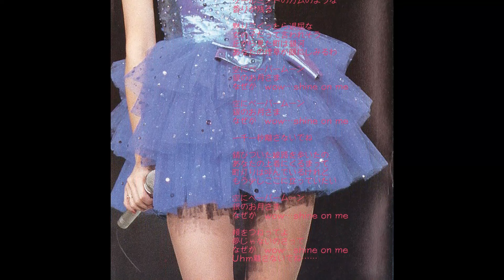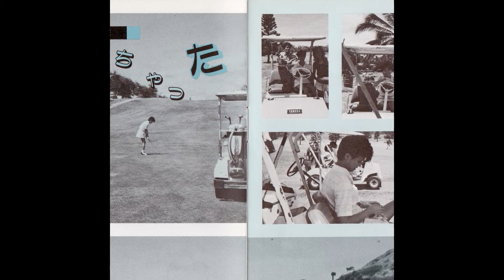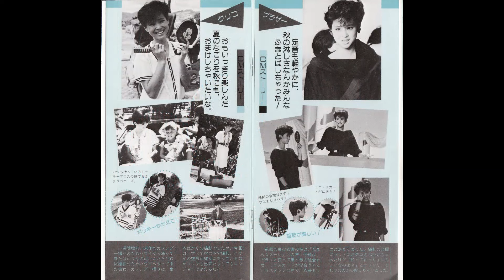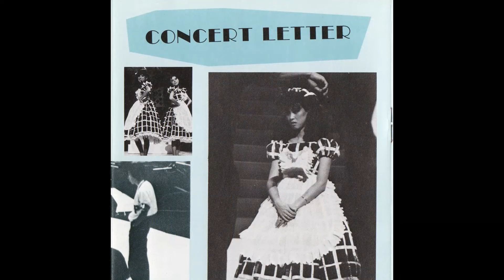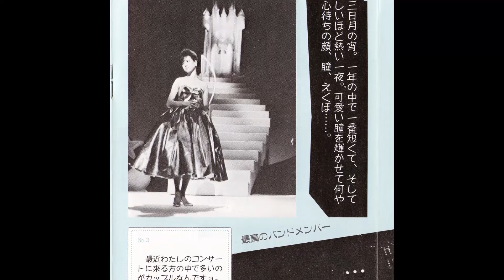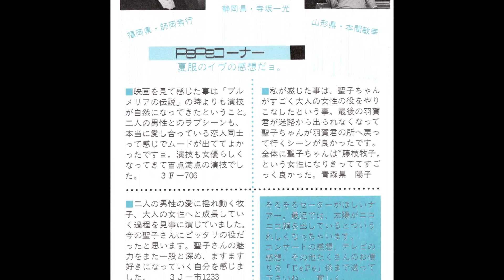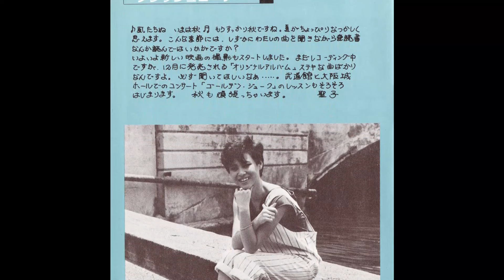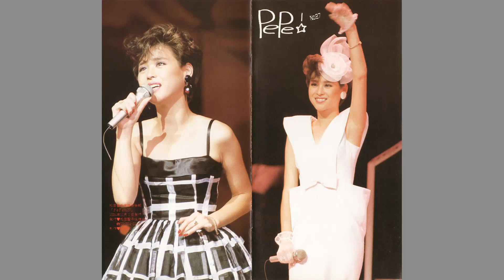【HD】 松田聖子 －（後援会会報） PePe「No.２７」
会報『PePe』のNo.２７です。
19thシングル「ハートのイアリング」と10thアルバム「Windy Shadow」から以下の４曲をお届けします。

１．ハートのイアリング（Ａ面）　　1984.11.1発売
２．スピード・ボート（Ｂ面）
３．そよ風のフェイント　「Windy Shadow」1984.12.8発売
４．Dancing Cafe

大人っぽい曲で非常に人気の高い「ハートのイアリング」が最初の曲です。
曲そのものが素晴らしいし、当時の聖子ちゃんのグッとシックな髪型も良かったですね。

大体、こっちが見たがっていたロードショーを、こっそり他の女の子と行くような二股男なんか、こちらから願い下げですね。イアリングを投げ捨てて正解です！！
（まぁ～～・・・人生の先輩としてそいつに忠告するとすれば、ロードショーの話が出るのは分かってるんだから、最初から言い訳を考えておくか、２回見るつもりでいるなり、危機管理がなってないですね）

あれっ？　今回のPepeの「ハートのイアリング」の歌詞ですが、聖子ちゃんが自筆で書いたんですか？　・・・・でも、その下の方に ”彼女が作曲して” と書いてあったので、後援会のスタッフさんの字でした。

【Pepeシリーズもいよいよ一番下の段に】
Pepeシリーズの動画の最初に表示される32枚の表紙絵ですが、今回からついに最下段に入ってきました。
競馬で言えば「さあ～～、第4コーナーを回ってきたぁ！」
マラソンなら「いよいよ国立競技場が見えてまいりましたぁ！！」
みたいな感じでしょうか。
まだちょっと、気が早いか？